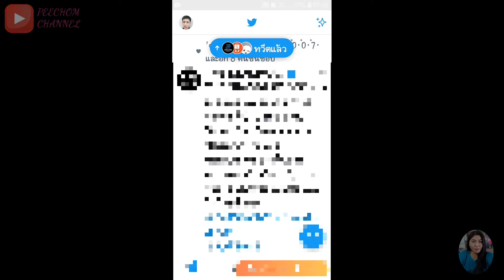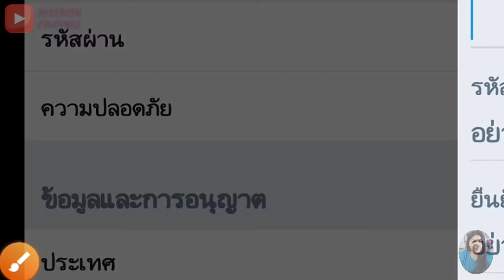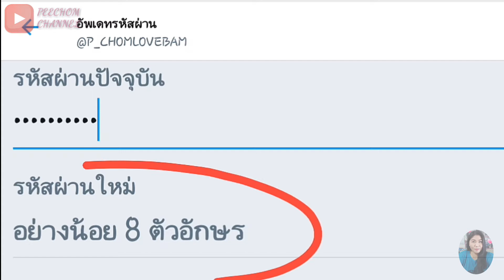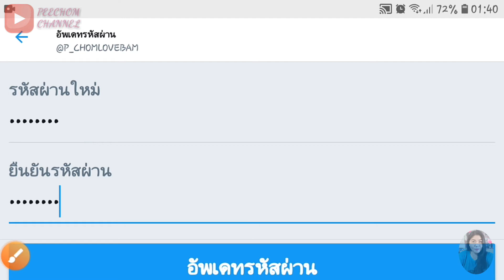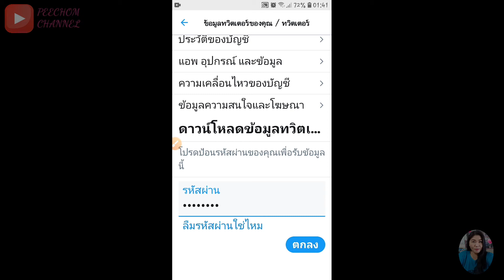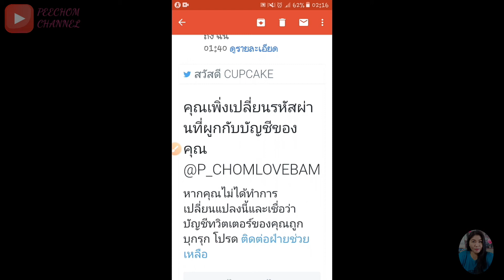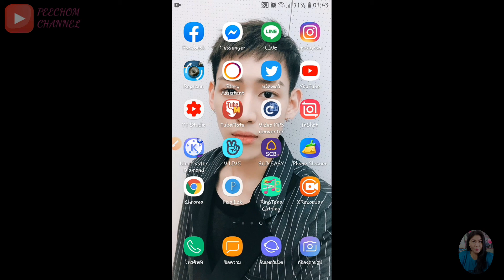วิธีเปลี่ยนรหัสผ่าน Twitter ให้คาดเดายากและปลอดภัยยิ่งขึ้น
ถ้ารหัสผ่านทวิตเตอร์ของเราไม่รัดกุมมากพอ จะทำให้บัญชีทวิตของเราไม่ปลอดภัย งั้นเรามาเปลี่ยนรหัสผ่านใหม่ เพื่อให้ทวิตของเราปลอดภัยยิ่งขึ้นกันนะคะ

วิธีตั้งต่าเสียงแจ้งเตือนของ Twitter เพื่อจะได้ไม่พลาดการอัพทวิตของศิลปิน

สอนดาวน์โหลดคลิปจาก Twitter ด้วยแอพ Tubemate ไฟล์ชัดเปิดดูได้ทุกคลิป

วิธีเพิ่มยอดวิวให้กับคลิปของศิลปินที่เรารักผ่านทาง Twitter

วิธีเปลี่ยนเสียงแจ้งเตือนของ Twitter ให้เป็นเพลงของศิลปินที่เราชื่นชอบ

วิธีกู้ Twitter ที่เด้งออกหรือเปลี่ยนเครื่องใหม่แล้วเข้าไม่ได้เพราะลืมรหัสผ่าน

วิธีแก้..ไม่ให้มีข้อความแปลกๆส่งมาหาเราทาง Twitter

วิธีปักหมุดรายชื่อศิลปินไว้ที่หน้าแรกของทวิตเรา